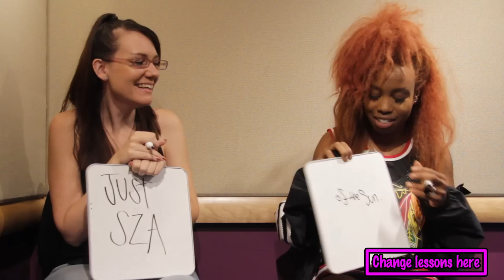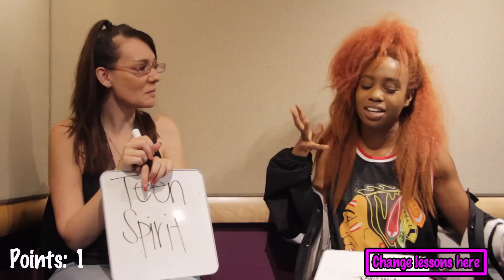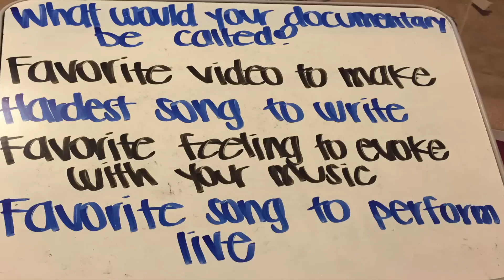Special Education with SZA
SZA battles Special on the game show Special Education where she discusses what her documentary would be called, her favorite video to make, and the hardest song to write. Plus they discuss what feeling she tries to evoke with her music, and her favorite song to perform live.